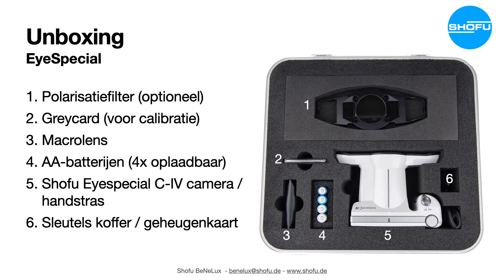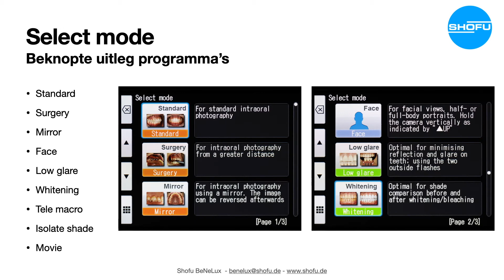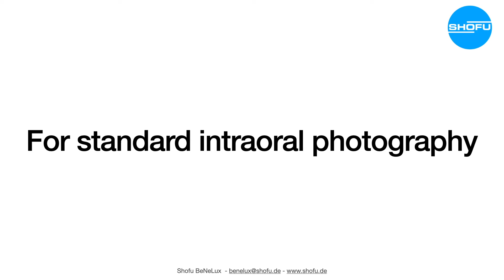Shofu QS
Kijk deze Quick Start video om te zien hoe je binnen enkele minuten aan het werk kan met de Shofu Eyespecial C-IV voor het maken van Dentale foto's. Kijke voor cursussen op